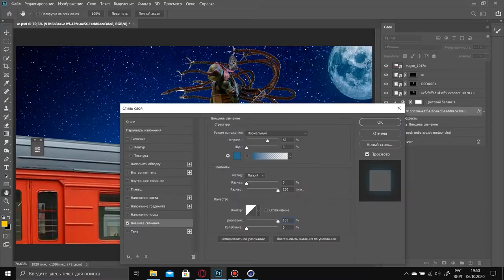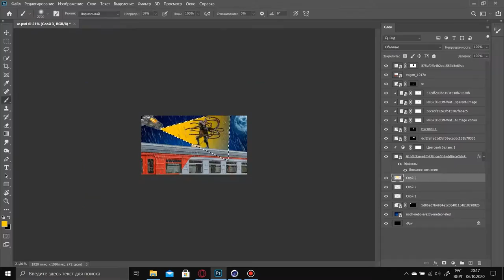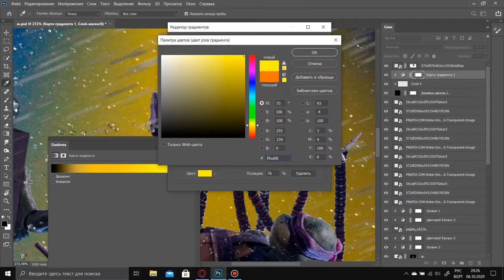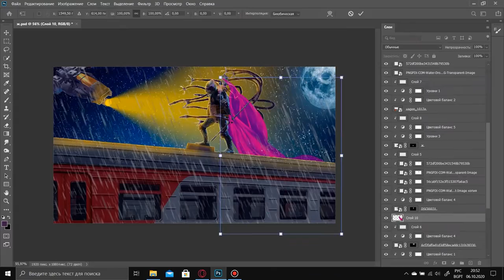Ninja turtles speed art by Zepstam_Jr. Competition